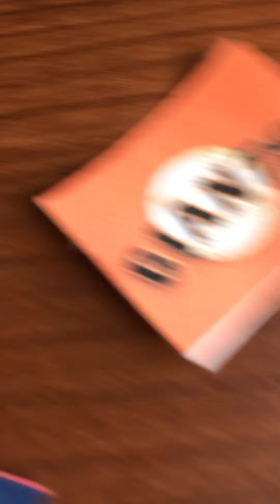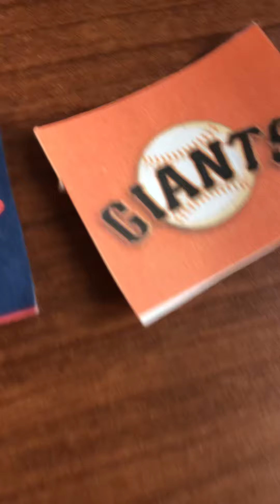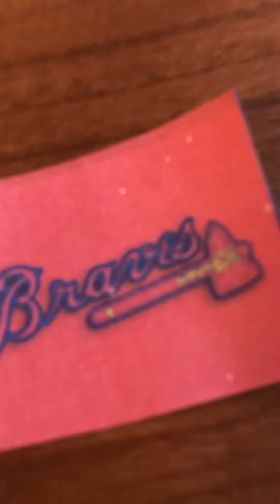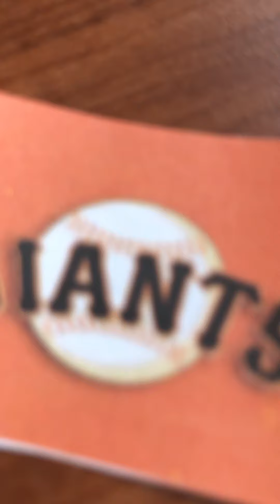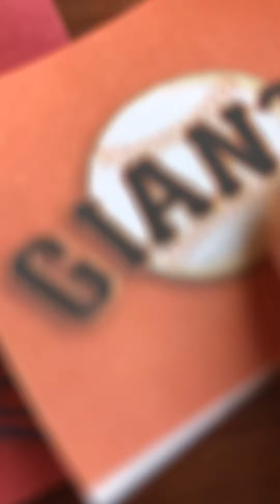When they were on the Ferry Boat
The Teams are arguing of which team is better.
YouTube do not disable the comments okay?